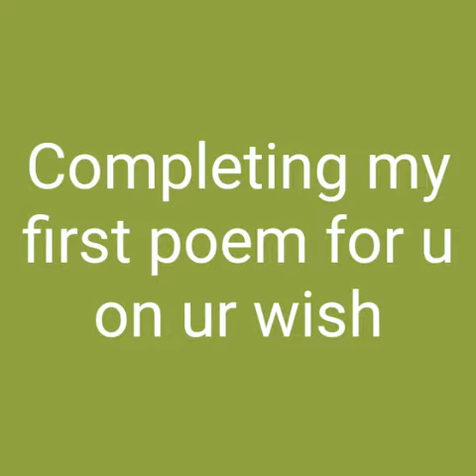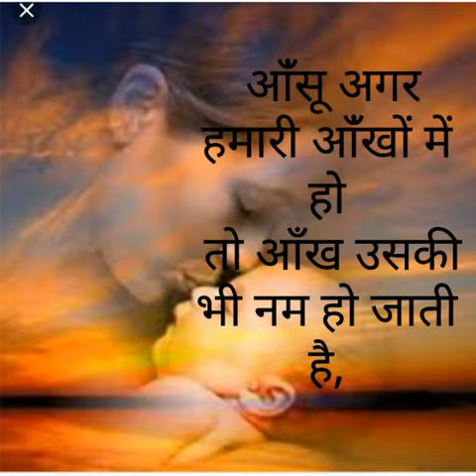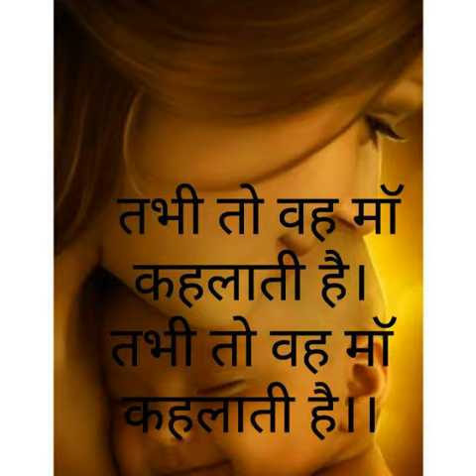Tabhi to wo maa kehlati h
Beautiful poem on mother